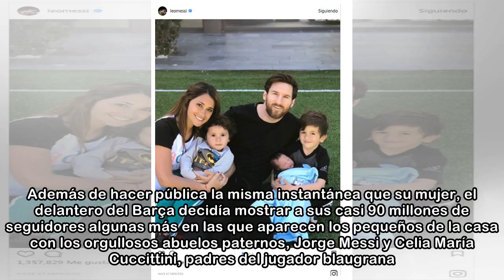Leo Messi y Antonela Roccuzzo nos muestran por primera vez la carita de su hijo Ciro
Antonela Rocuzzo y Leo Messi han hecho público una parte de su álbum más familiar coincidiendo con la celebración de la Pascua. El fubolista argentino y su mujer han querido mostrarnos, por fin, el ro...